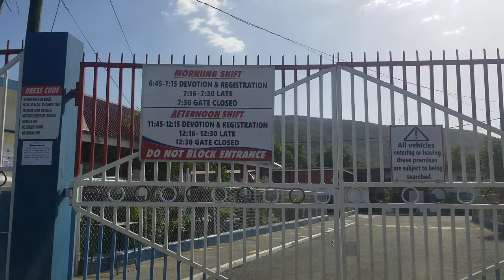Driving through Bridgeport | Jamaica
Driving through Bridgeport in Portmore Jamaica